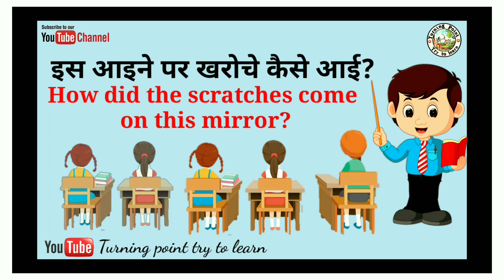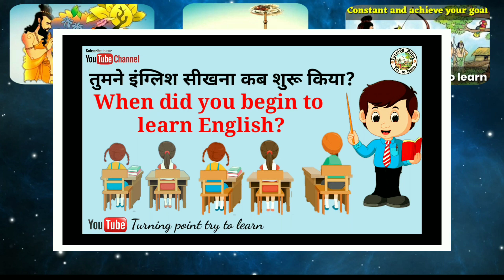Did ka practice